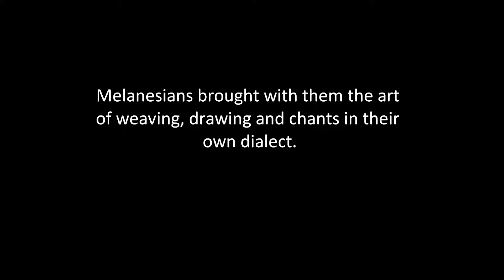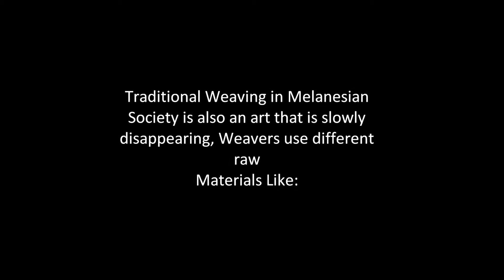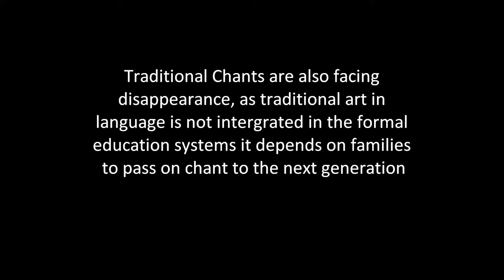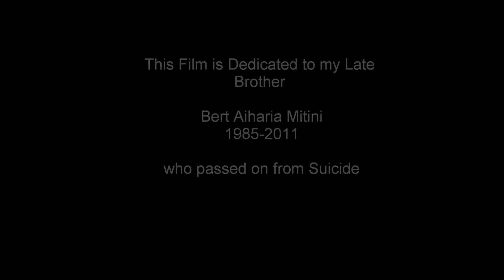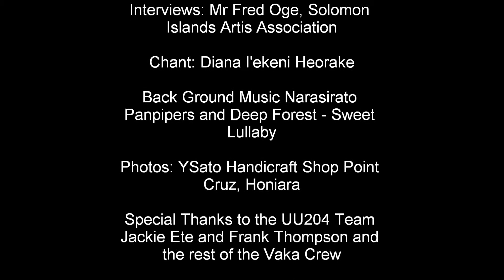Christina Mitini Matai Option Project Final 1